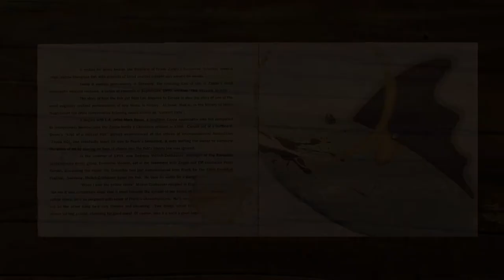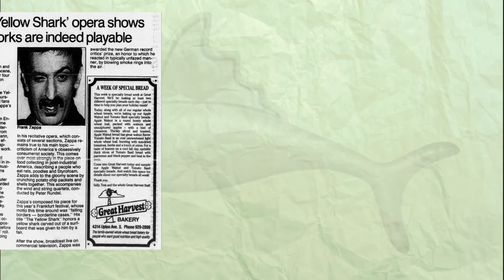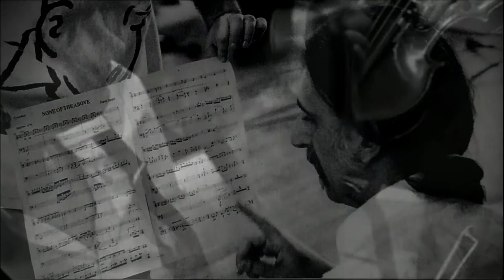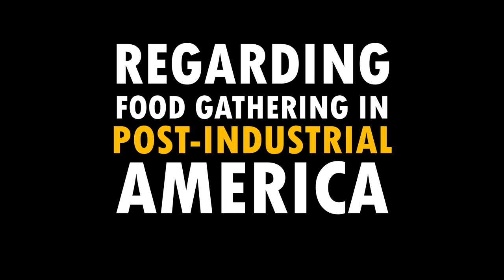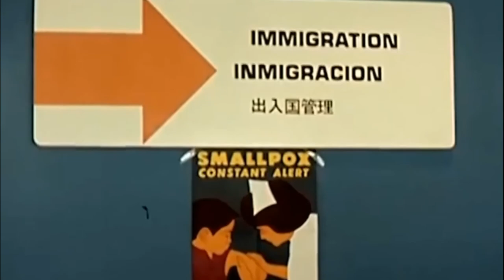Zappa's Yellow Shark [ALBUM DEEP DIVE]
(unchanged) In Zappa's own words - more or less - he ventures into the production of the CD and examines a few select pieces.  It's apparent that he relished every moment putting this release together.

Gifted to the public on November 2, 1993, The Yellow Shark by Frank Zappa featuring the Ensemble Modern from Frankfurt, Germany, was/is the culmination of Zappa's lifework finally having his orchestral pieces played to near perfection (near being the operative word).

Sections of this wicked short documentary are narrated from Zappa's liner notes found in the companion libretto which was/is included in the release package.  Those should be obvious.

Apparent miscare of the libretto is a nod to what it might look like in the Zappa home after a few days.